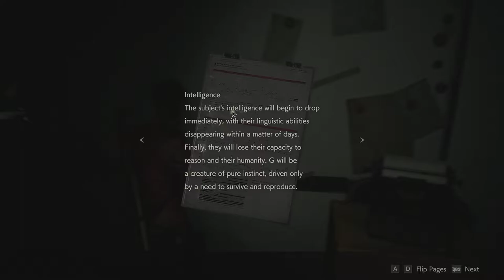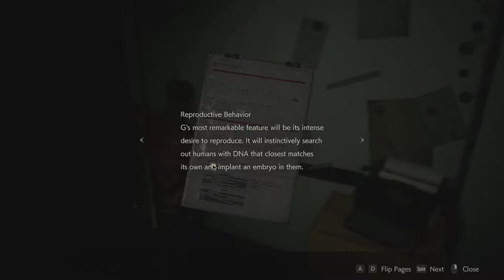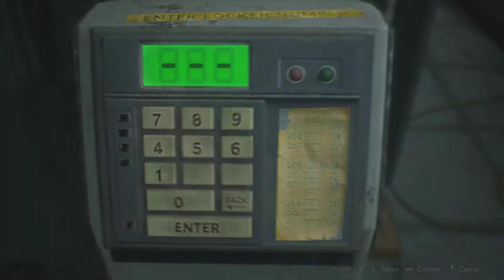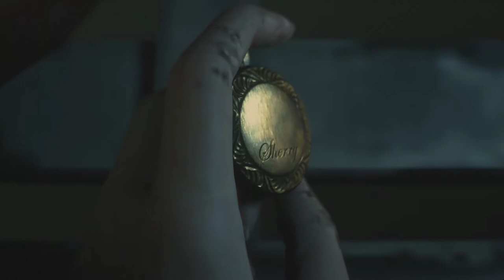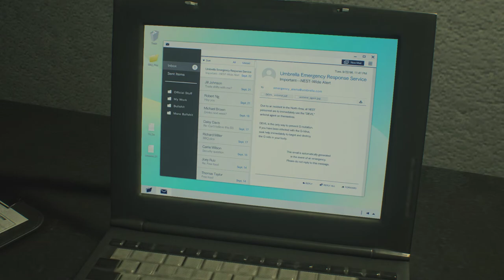Resident Evil 2 | Claire Redfield Campaign Gameplay | Part - 5